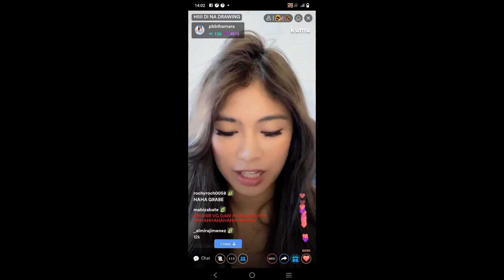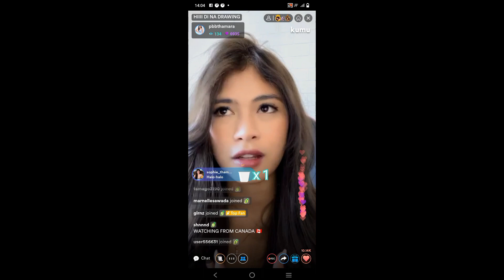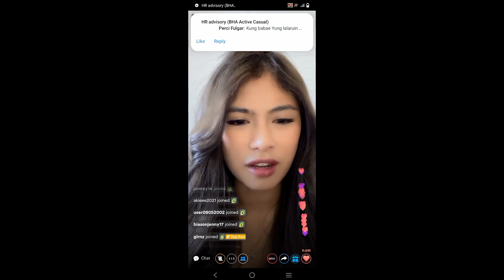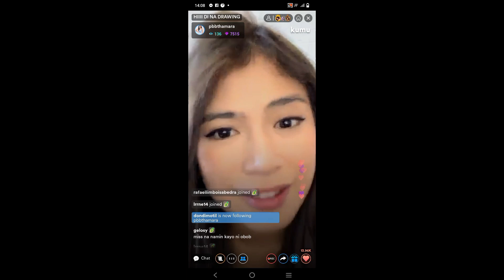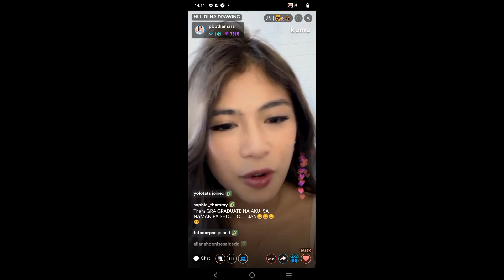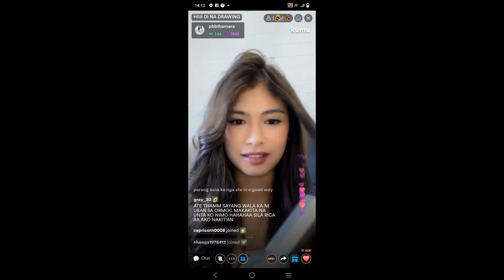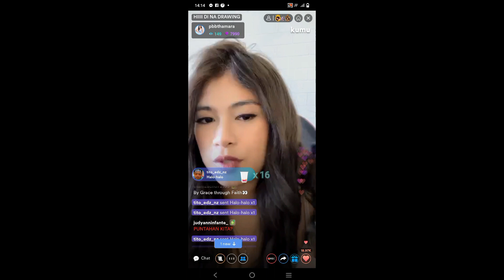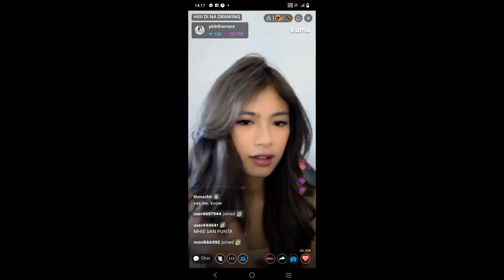THAMARA ALEXANDRIA NAIYAK NG PINAG USAPAN ANG B'DAY NIYA MALAYU SEGURO SA FAMILY NIYA